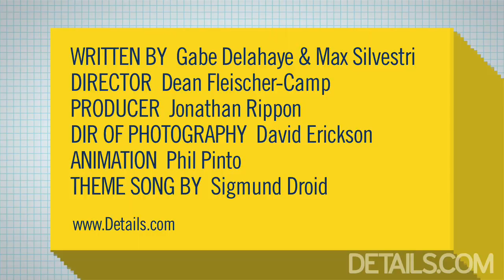Gabe and Max's 100 Seconds #1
Watch the first episode of Gabriel Delahaye and Max Silvestri's all-new and very exciting 100 second long talk show for Details.com.

Written By Gabe Delahaye & Max Silvestri
Director Dean Flesicher-Camp
Producer: Jonathan Rippon
Director of Photography: David Erickson
Animation: Phil Pinto
Theme Song By Sigmund Droid